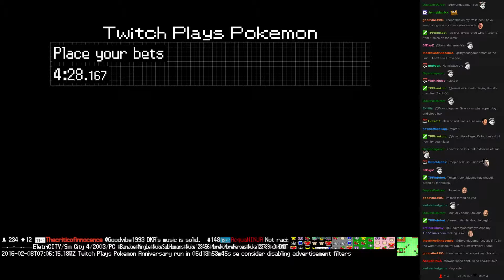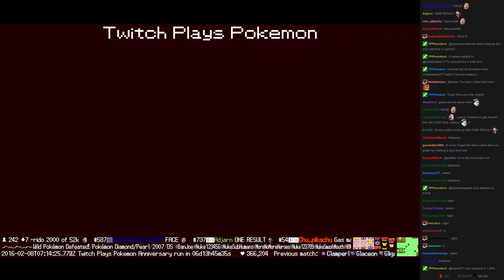Twitch Plays Pokémon Battle Revolution - Match #37725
Match #37725 [Blue: Bulbasaur, Ivysaur, Venusaur] vs [Red: Charmander, Charmeleon, Charizard]